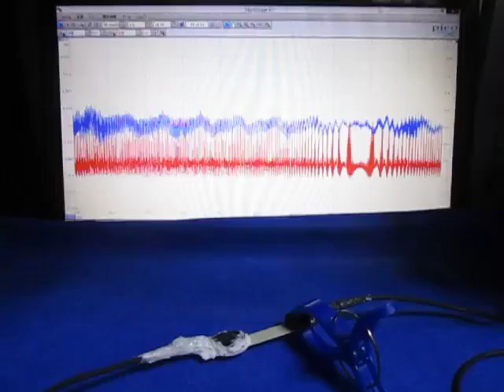超音波テスターを利用した実験動画